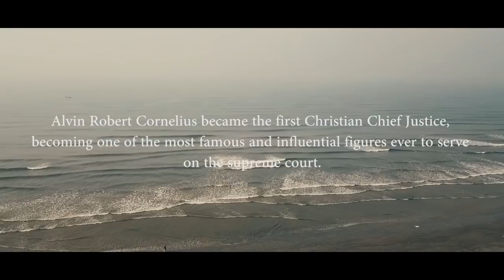1960 | A Film | Abdullah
This is a short film..nay.. a tale that narrates a story set in 1960 of the first Christian Chief Justice of Pakistan : Alvin Robert Cornelius.
Alvin Robert Cornelius was a symbolic figure for christians back in 1960 when he stood against oppression and fought for the rights of christian community in Pakistan.

A Day in the life of a dramaybaaz :)
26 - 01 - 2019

Let come what may.
A beginning of a tale inspired by Irfan Junejo and Mooroo.

*The idea of daily vlogging is not some brand new startup, it's been an area of interest in the eyes of many content creators and youtubers for ages now, there are lots and lots of talented people who are currently involved in vlogging and making other entertainment  videos for example Irfan Junejo, Mooro, Junaid Akram, The Shehzad Show, Zaid Ali T, Karachi Vynz, Bekaar Films, Khujlee Vines, The Idiotz, Abdullah Khattak and many more.
I have also been annoyed by the monotony present in people's life and most importantly mine so I don't want to make vlogs for the purpose of entertainment or to earn money but I see this as a pathway for me to kill the monotony in my life. In Sha Allah :) and ofcourse to make Pakistan proud :)
Bohat ziada lambi hogayi nayi ? XD